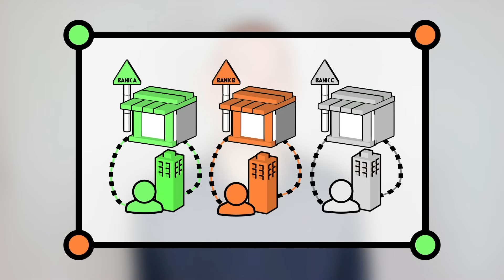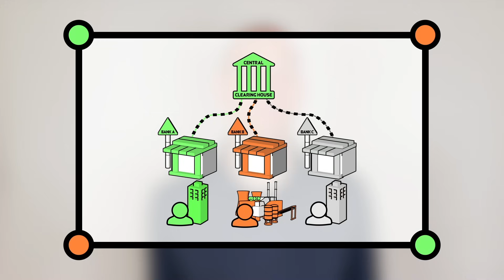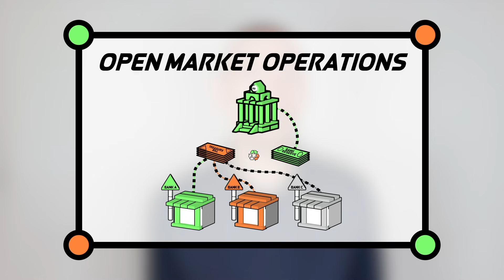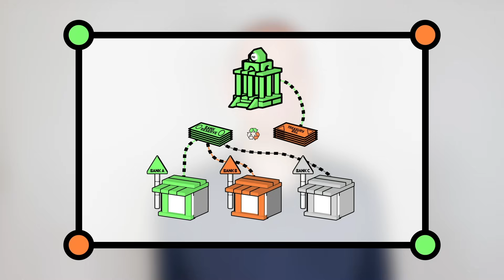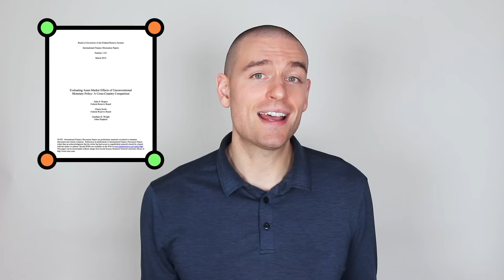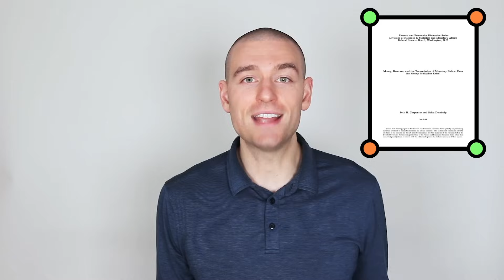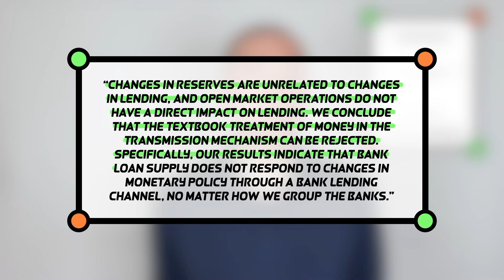Understanding the Fed's "Money Printer" (QE, the Stock Market, and Inflation)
If asset prices reflect expectations about the future, the market rising should be viewed with optimism, but there might be less optimism, and there may even be pessimism, about a market that is being artificially propped up by a central bank. What if the central bank can’t print any more money and stock prices drop? And how can all of this money printing be good for the country’s currency?

- Money, Reserves, and the Transmission of Monetary Policy: Does the Money Multiplier Exist?